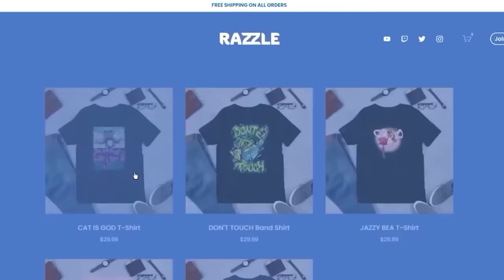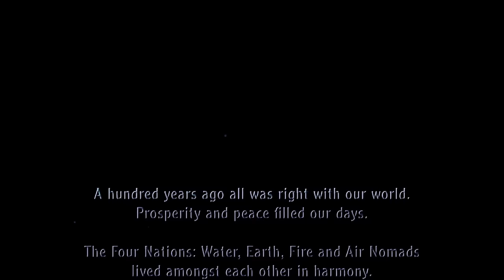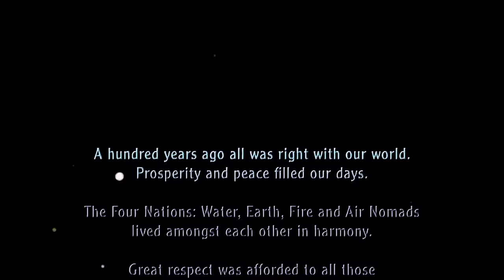We get drunk and watch The Last Airbender (2010) ft. Avatar (2009)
Re-Uploaded and Video Altered

Zach's favorite movie.

Image: Paramount Pictures and Nickelodeon Movies